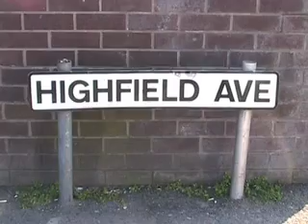Ormskirk FC.mp4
Ormskirk FC score last minute winner through Rick Houlihan to win against and leapfrog Shevington in to first place in their Wigan and District League, Standish Glazing Second Division